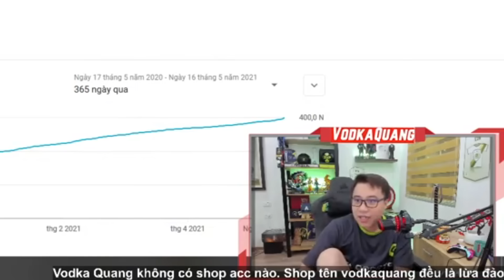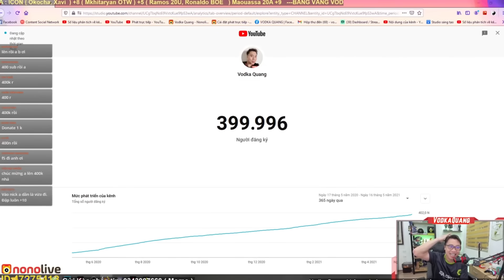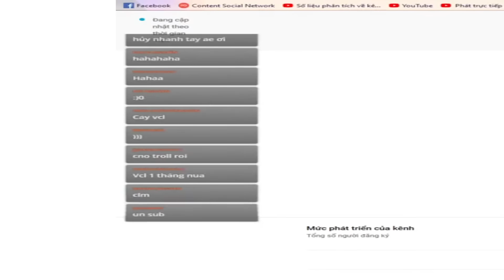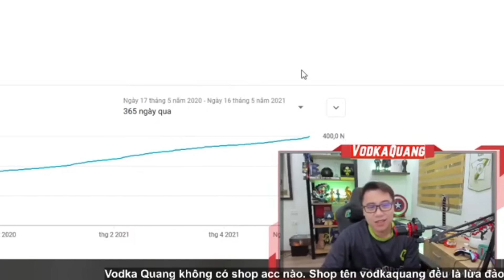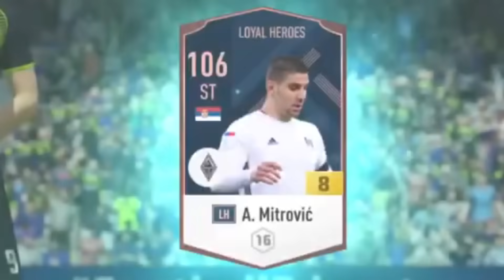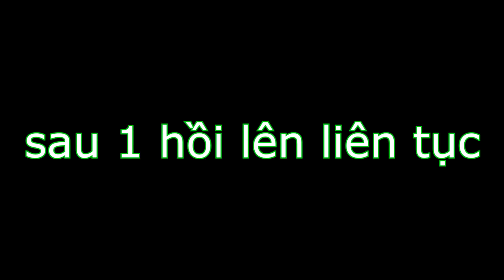Countdown 400.000 Sub cực hài của Vodka Quang và màn chơi lớn đập 3 thẻ +10 ăn mừng cực chất - FIFA4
Lịch Stream hằng ngày:
20h - 21h30 Youtube
21h30 - 0h Nono Live ID 47275413

Màn : HKC 27" 144hz
Mouse : Logitech G403
Keyboard : Fuhlen Destroyer